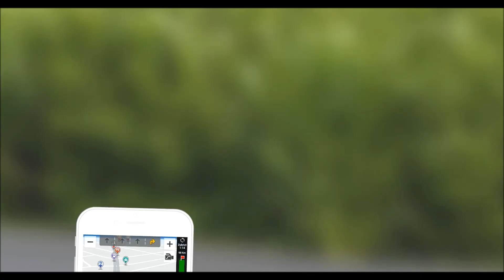Top 5 Gründe für CoPilot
Top 5 Gründe für CoPilot in der Vorweihnachtszeit:

Die Weihnachtszeit kommt immer näher und wichtige Einkäufe stehen an. Mit der CoPilot Navi-App können Sie Ihre winterlichen Fahrten wieder genießen:

- 7 Tage kostenlose Sprachnavigation
- Offline Karten direkt auf Ihr Gerät gespeichert
- ClearTurnTM-Ansicht um komplexe Verkehrsknotenpunkte übersichtlicher zu machen
- ActiveTrafficTM Verkehrsinfos um nicht im Stau zu stehen
- POI-Suche um Parkplätze, Restaurants und Geschäfte zu finden